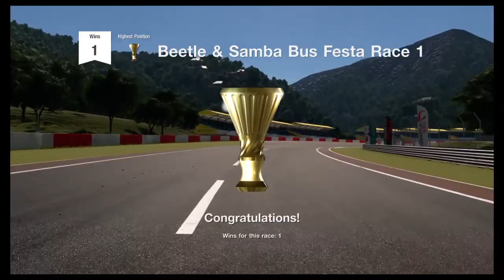Gran Turismo™SPORT - GT League - Beginner League - Beetle & Samba Bus Festa - Race 1 - Live